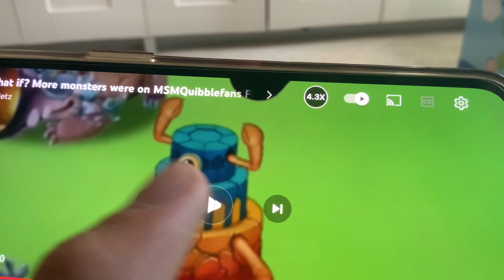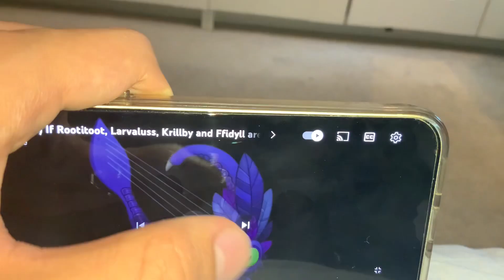The flower valley individuals for @MSMQuibbleFan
@MSMQuibbleFan come look at this.